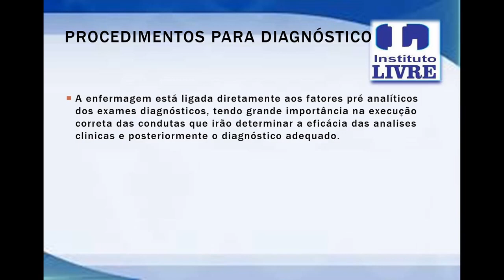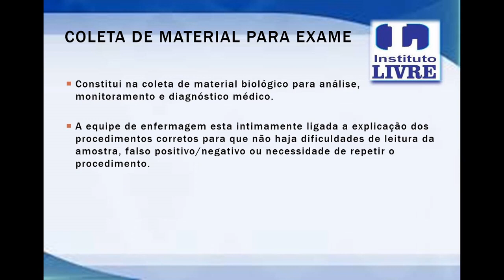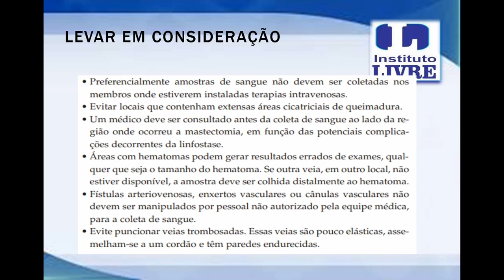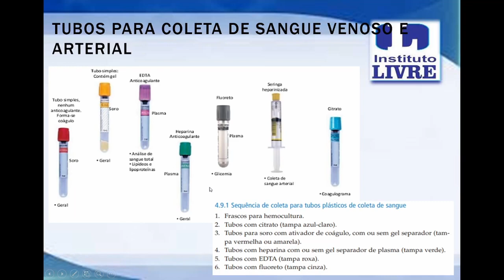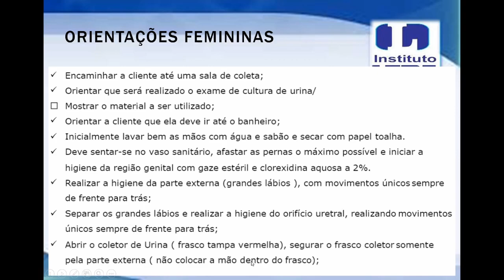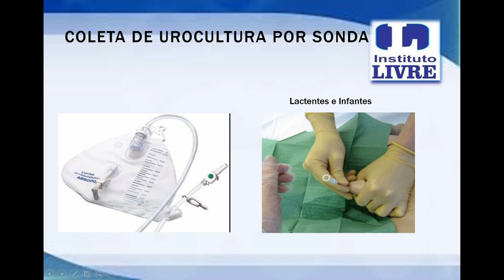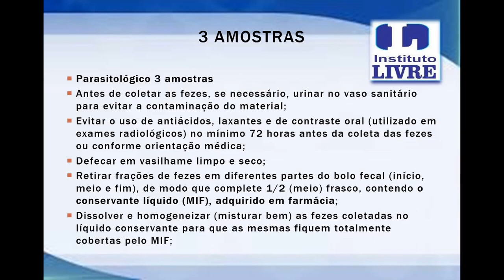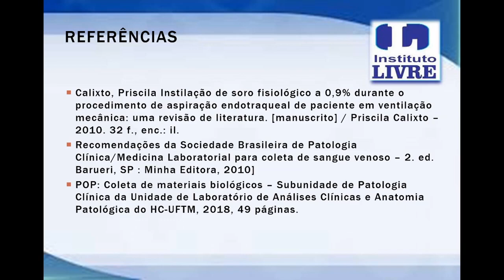Fundamentos de Enfermagem - Aula 25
INSTITUTO LIVRE
Fundamentos de Enfermagem
Aula 25 - Procedimentos para Diagnósticos
Prof. Enf. Lucas Félix